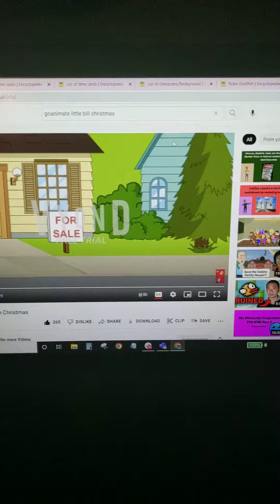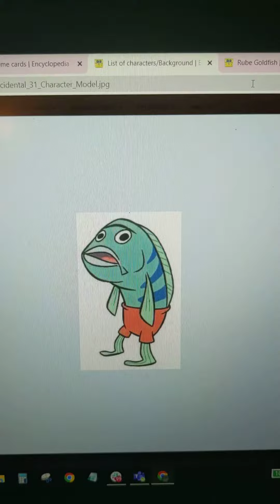Rube's Christmas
Cast:
Rube-Little Bill (Like Fergus)
Clay-Big Bill